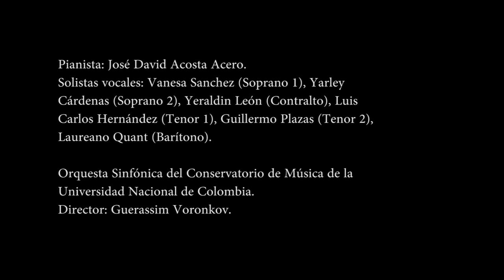Fantasía Coral Op 80, L.V. Beethoven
Orquesta Sinfónica del Conservatorio de Música de la Universidad Nacional de Colombia

Director: Guerassim Voronkov
Pianista: José David Acosta

Soprano: Vanesa Sanchez
Soprano: Yarley Cárdenas
Contralto: Yeraldin León
Tenor: Carlos Hernández
Tenor: Guillermo Plazas
Baritono: Laureano Quant

Coro del Conservatorio de Música Universidad Nacional de Colombia
Coro Universidad Pedagógica Nacional
Coro Institucional Pontificia Universidad Javeriana
Coro Universidad de Cundinamarca
Coro Institucional Universidad INCCA de Colombia

Auditorio León de Greiff
Universidad Nacional de Colombia
Bogotá
2017